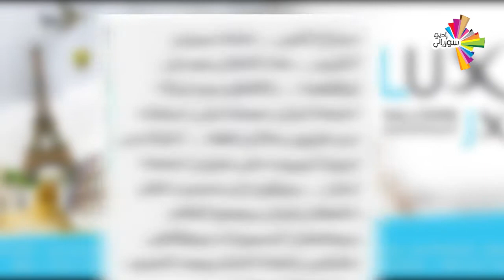زيارة اللاجئين لبلدانهم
انت لاجئ سوري بأوربا مشتاق وبدك تزور سوريا❤️؟
انبسط صار في شركات سياحة بتأمنلك الروحة و ع سوريا وشو ماكانت مشكلتك عندهم الحل 😕
بس ☝️ماحدا بيعرف اذا الرجعة مضمونة.